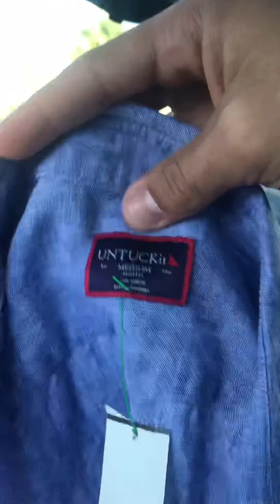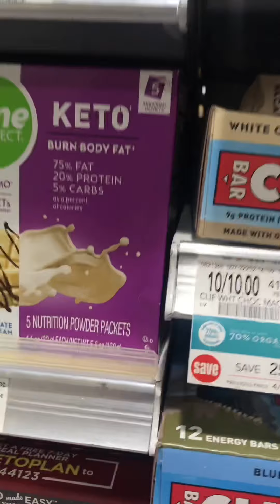Reselling Journey Episode 1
Musician: Jef